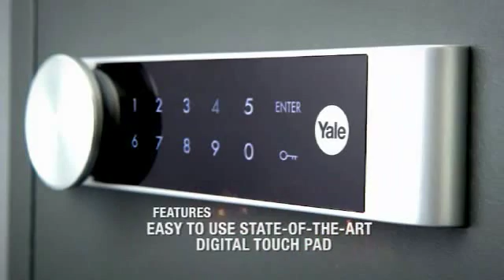Yale Firesafes 640x360